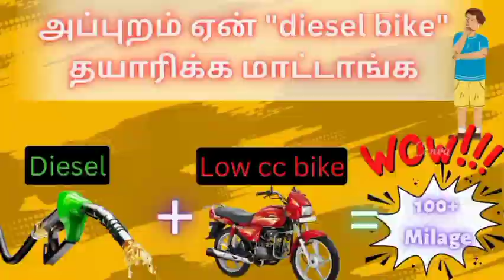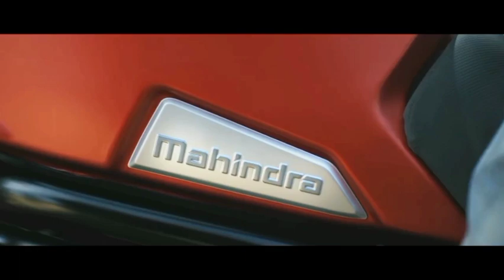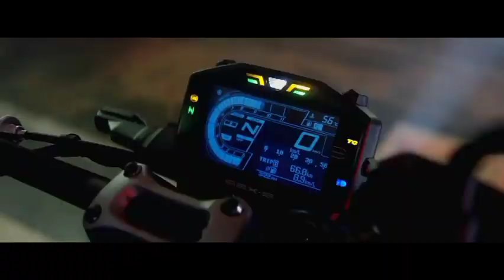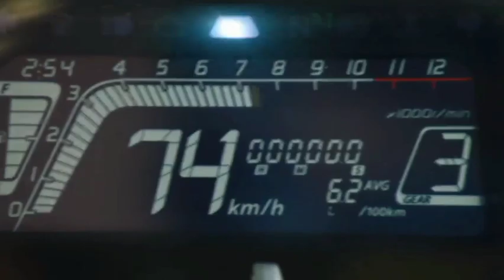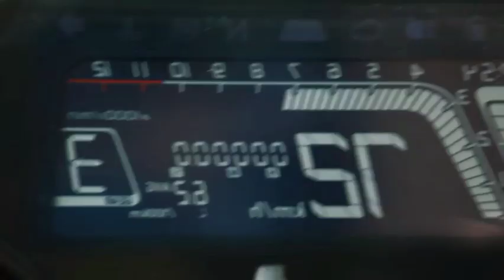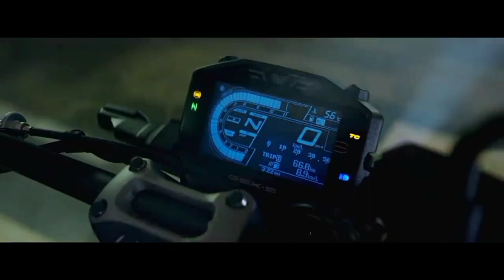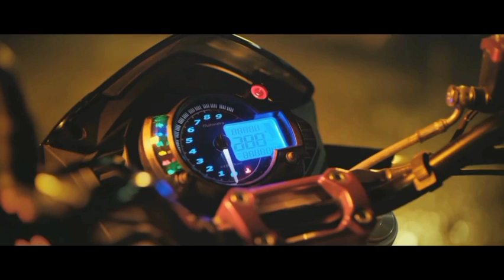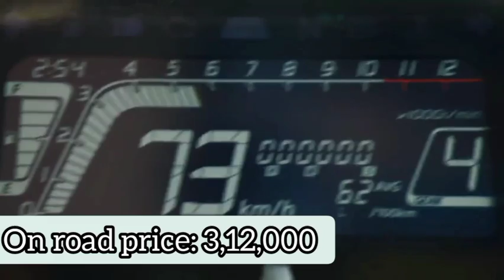Mahindra Mojo -300XT vs Yamaha MT-03 vs Suzuki GSX-S 300 vs Honda CB-300F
This video is full of about Mahindra Mojo -300XT vs Yamaha MT-03 vs Suzuki GSX-S 300 vs Honda CB-300F comparison review in Tamil please watch the video fully don't skip please subscribe thank you for watching